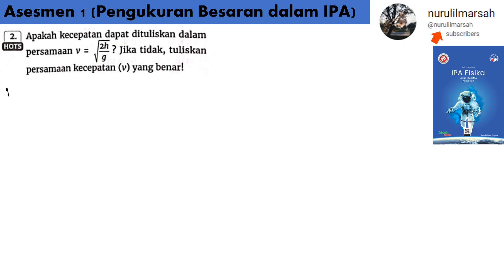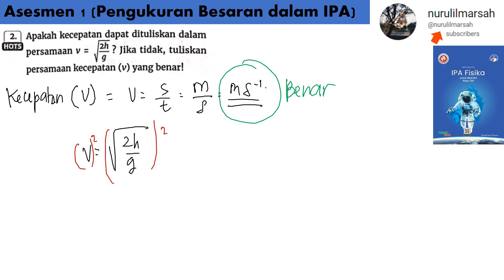ASESMEN 1 no 2 essai pengukuran besaran dalam IPA intanpariwara 2023 semester 1 kelas 10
apakah kecepatan dapat dituliskan dalam persamaan v = akar 2h/g? jika tidak tuliskan persamaan kecepatan (v) yang benar